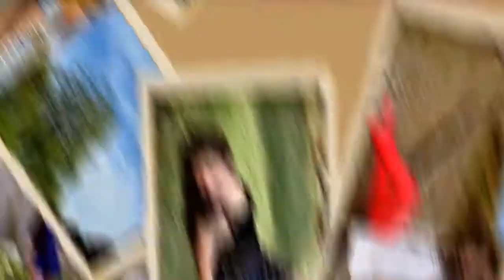FIDES - Pre 15